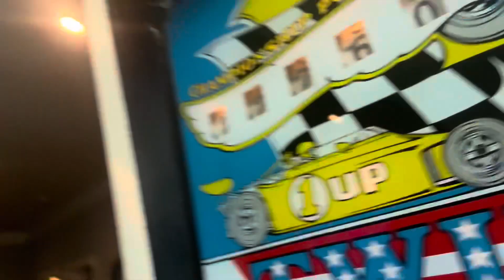Kobe falls off the wall and breaks! (HT 12)